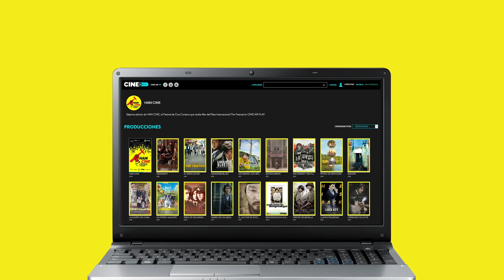Han Cine - Registrate en @CINEAR Play y disfrutá del mejor cine coreano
Estamos viviendo el Han Cine con las mejores películas coreanas 🇰🇷🎥

▶️ 20 títulos del cine coreano están disponibles de forma GRATIS a través de @CINEAR Play hasta el 22 de Noviembre

Seguí estos pasos y ¡a disfrutar! 👇

1 - Registrate en PLAY.CINE.AR

2 - Buscanos como HAN CINE

3 - Disfrutá de los 20 títulos de películas coreanas gratis por tiempo limitado

¡No dejes pasar esta oportunidad!